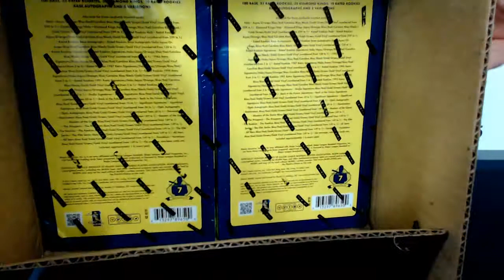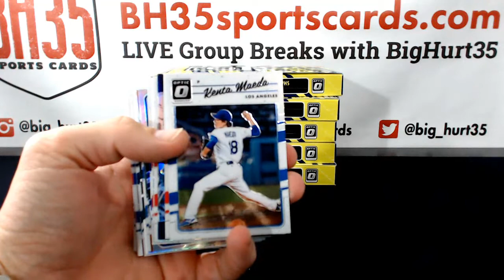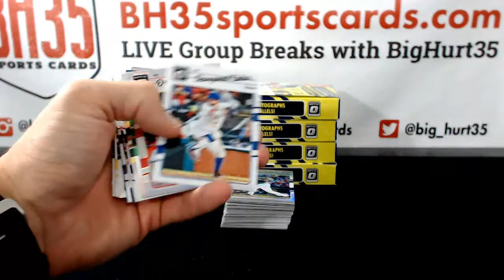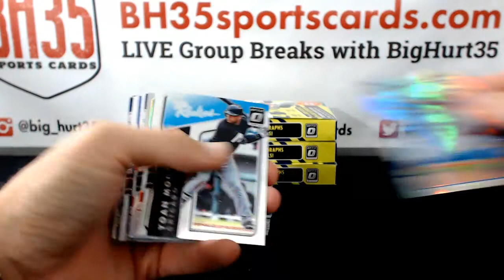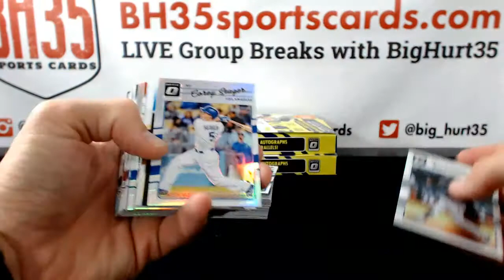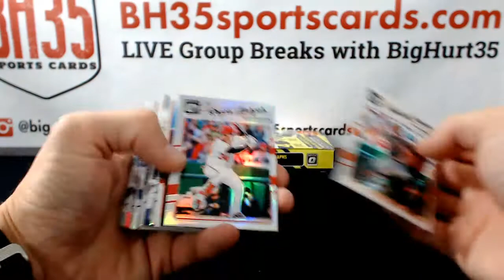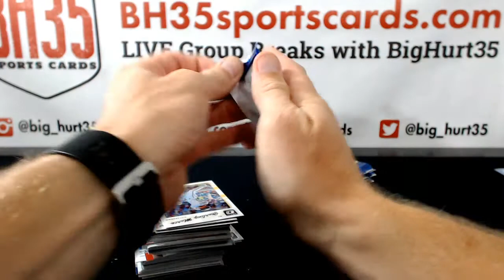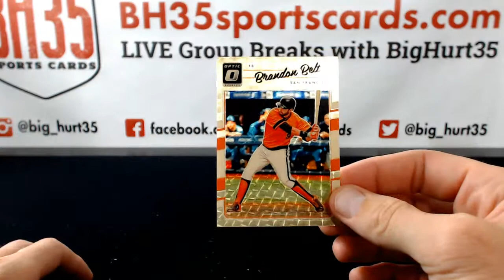2017 Panini Donruss Optic Baseball | 6 Box Break #3 Random Teams